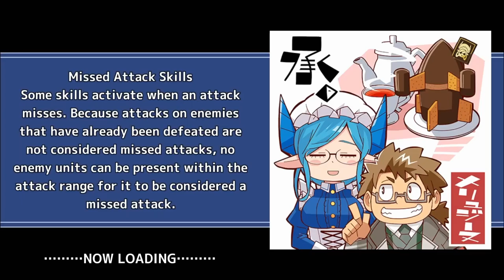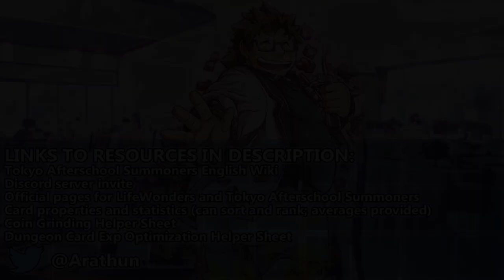Selling Out For Internet Fame - Chapter 12 - P5 [Tokyo Afterschool Summoners]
The fairy of free wins enters the scene.

Quests
0:00 Influencers (1)
26:06 Influencers (2)
40:19 Influencers (3) / Before Battle
44:35 Influencers (3) / Battle
46:13 Influencers (3) / After Battle

Main Quest: Chapter 12: Invaders ~Overture~ -The Game of Revolution- (インベイダーズ ～序曲～ -革命の完全情報遊戯（ゲーム）)